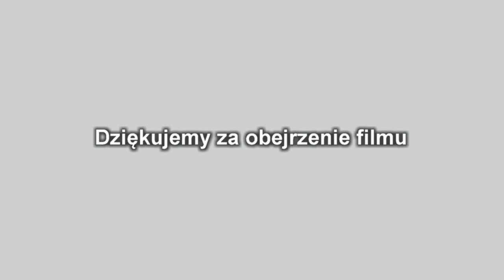Dzień Babci i Dziadka w szkole 4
Dzień Babci i Dziadka w Szkole Podstawowej w Gierałtowcu w dniu 22 styczeń 2014
część czwarta